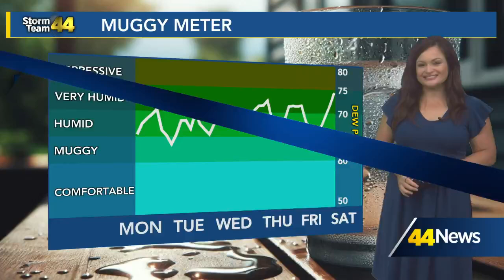Vanderburgh County Fair kicks off today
The Vanderburgh County Fair is getting underway Monday.